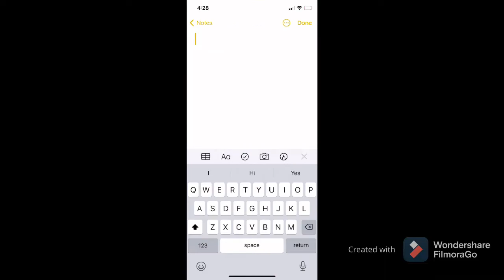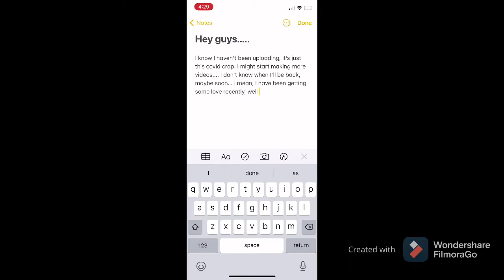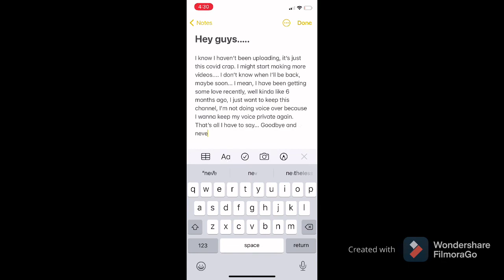A message....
A message to you guys. I hope you understand.